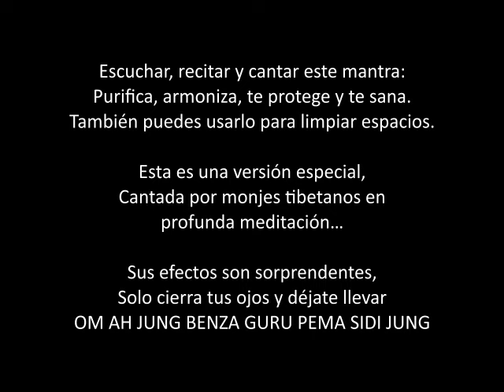EL MANTRA DE MAS ALTA ENERGÍA - EXTREMADAMENTE PODEROSO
Mantra de Guru Rinpoche mezclado con el sonido del GONG ANCESTRAL... Pronunciación:
OM AH JUNG BENZA GURU PEMA SIDI JUNG